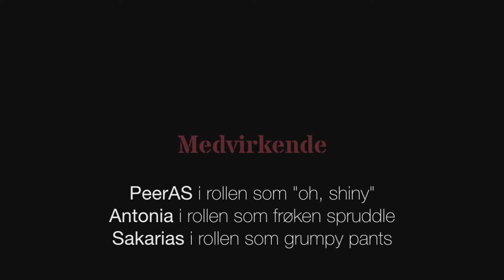Team AntS spiller RageCraft III - Episode 098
Antonia og Sakarias, PAntS prøver seg på CTM for første gang. Følg med på hvordan det går.